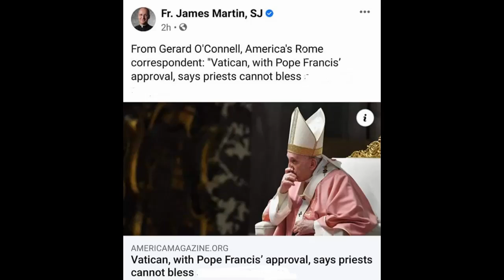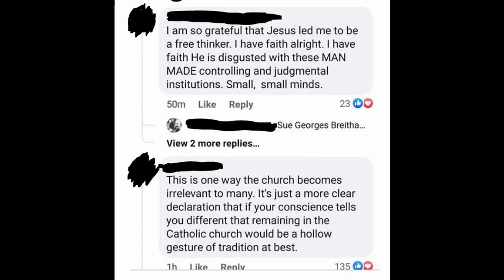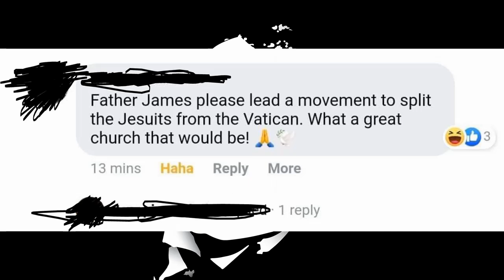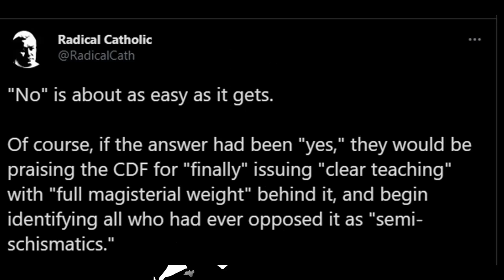Pastor Jimmy & The German Bishops React To Francis's Statement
Physical Mail:
Anthony Stine
Shawnee, OK
74802

anchor.fm/anthony-stine

+JMJ+